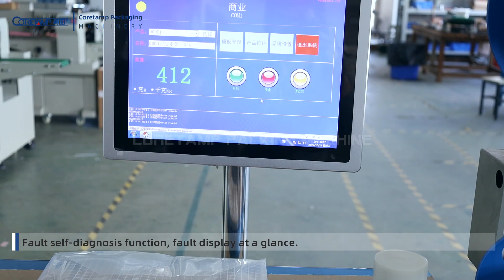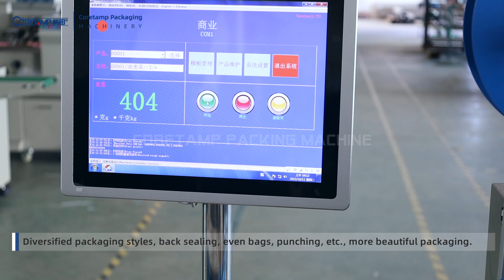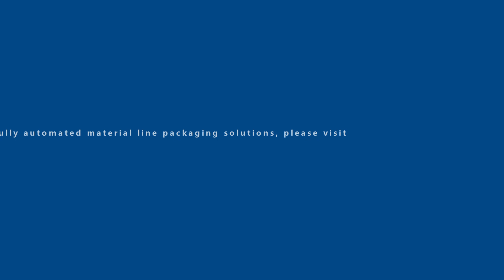Automatic Vegetable Packaging Machine, With Weighing and Labeling Machine